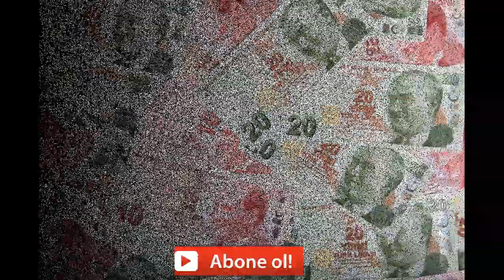EMEKLİYE 2000 TL BAYRAM İKRAMİYESİ | EMEKLİ BAYRAM İKRAMİYESİ TARİHLERİ BELLİ OLDU | EMEKLİ HABER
Emeklilerin Ramazan Bayramı ikramiyesinin 27-31 Mayıs, Kurban Bayramı ödemesinin de 5-9 Ağustos'ta yatırılması gündemde. Biner lira ikramiyi, yeni emekliler de alabilecek. Emekliye bayram ikramiyesi müjdesinden kimler yararlanacak? Emeklinin bayram ikramiyesi ne zaman hesaplarında olacak?
Yaklaşık 12.3 milyon emekli, geçtiğimiz yıl çıkan yasa ile Ramazan ve Kurban Bayramları öncesi biner lira bayram ikramiyesi alma hakkı elde etti.2018'de toplam 2 bin lira bayram ikramiyesi alan emekliler, bu yılki ödemeleri ise Mayıs ve Ağustos'ta cebine koyacak. İkramiyeden yeni emekliler de yararlanabilecek.

TAM GÜNÜ DUYURULACAK

Takvim'in haberine göre bu yıl Ramazan Bayramı 4-6 Haziran'da kutlanacak. 3 Haziran arefe günü. 1 ve 2 Haziran da hafta sonuna denk geliyor. Bu nedenle emeklilere bin liralık bayram ikramiyesinin Mayıs sonunda ödenmesi bekleniyor.

Emeklilerin hesabına bin lira tutarındaki ödemeler büyük ihtimalle 27-31 Mayıs arasında yatırılacak. Böylece emekliler bu yılın ilk bayram ikramiyesini almış olacak.Ödemelerin yatırıldığı tarihe kadar emekli aylığı bağlananlar da bu yılın ilk ikramiyesinden yararlanacak. Yeni emekliler, bu tarihten itibaren verilecek tüm bayram ikramiyelerini alabilecek, 2018'de 2 bin lirayı cebine koyacak.

Ağustos da emekliler için yine ikramiye ayı olacak. Emeklilere, bu yılın ikinci bayram ikramiyesi ödenecek. Kurban Bayramı 11-14 Ağustos'ta kutlanacak. Arefe günü de 10 Ağustos Cumartesi'ye denk geliyor.İkramiyenin de bu tarihten önce, 5-9 Ağustos'ta ödenmesi bekleniyor. Yine bu tarihe kadar emekli aylığı bağlananlar da bin liralık ikramiyeden yararlanabilecek.İlk ikramiyeden sonra ancak ikinci ikramiye yatırılmadan önce emekli aylığı bağlananlar, 2018'i bin lira ikramiye ile kapatacak. İkramiye ödemelerinin yapılacağı kesin tarih Sosyal Güvenlik Kurumu tarafından duyurulacak.

DUL VE YETİMLER DE ALACAK

İkramiye sadece emeklilere değil, SGK'dan vazife malullüğü aylığı, malullük aylığı, ölüm aylığı ile sürekli iş göremezlik geliri ve ölüm geliri alanlara da veriliyor.Ayrıca SGK'dan aylık alan; şehit yakınları, gaziler, muharip gaziler, güvenlik korucuları, şampiyon sporcular ve terörden zarar gören sivil vatandaşlar ile bu kişilerin hak sahiplerine bayram ikramiyesi ödeniyor.Dul ve yetim aylığı alanlara ölüm aylığı oranına, sürekli iş göremezlik geliri alanlara da sürekli iş göremezlik oranına göre ikramiye hesaplanıyor. 2 aylık birden alanlara ise ölüm aylığı oranı yüksek dosya baz alınarak ödeme yapılıyor.